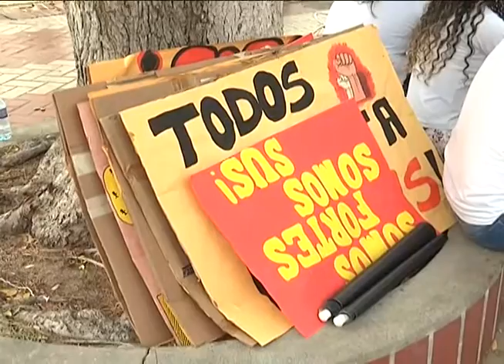ESTUDANTES E PROFESSORES REALIZAM MARCHA EM PROL DO SUS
Exibido no dia 03.06.16
Repórter: Ramon Nobre
Imagens: Thiago Hipólito
Edição: Roosevelt Lacerda